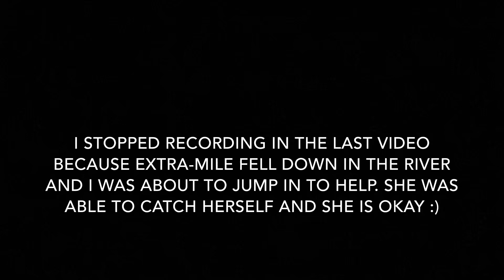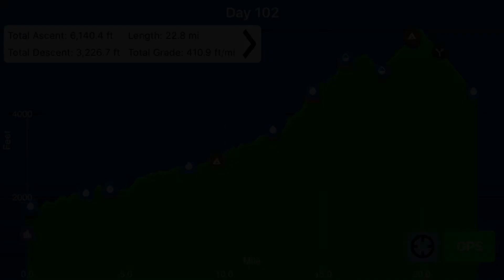PCT Thru Hike 2019- Day 102 “Leaving Stehekin”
June 28- Day 102